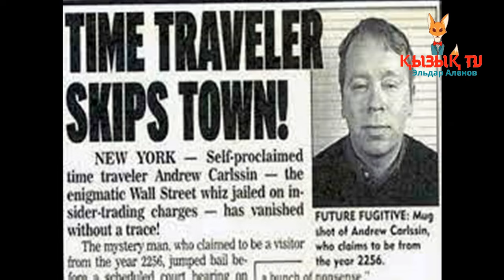Әлем қалай өзгереді? 2749 жылға өтіп, онда екі жылын өткізіп келген азамат не айтты?